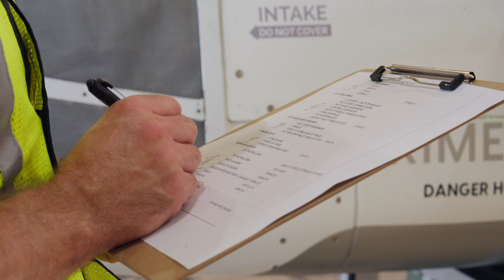Chaparral C1 at Yuma Proving Ground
Watch as our team flies the Chaparral and demonstrates its cargo handling capabilities for the U.S. Marine Corps at Yuma Proving Ground. Our team has designed the Chaparral to autonomously deliver cargo to forward-deployed U.S. ground forces.